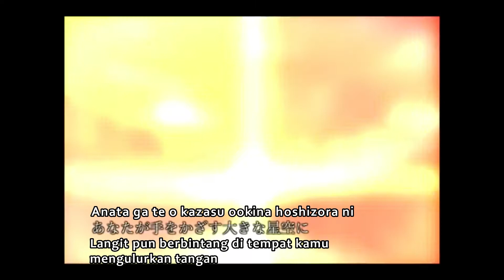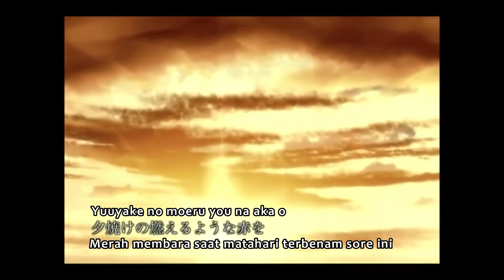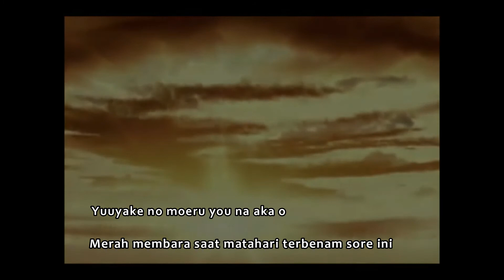[ネリの星空 (Neri no Hoshizora)/ Neri's Starry Sky] (Kagamine Rin • Kagamine Len) - Sub Indo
Judul Romaji  : ネリの星空 (Neri no Hoshizora)
Judul Inggris : Neri's Starry Sky
By : Kagamine Rin & Kagamine Len
Subtittle Indonesia : Luthfiah K

PRODUSER :
Music and lyrics : Hanataba-P
Mastering and tuning advice : Signal-P
PV : Maque
Illus : Name
Special Thanks : Yukimitsu